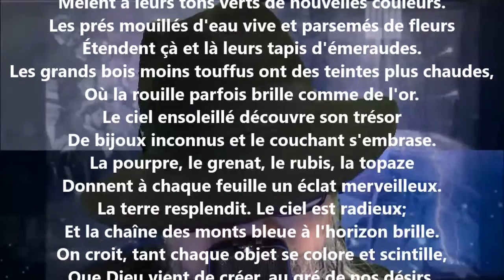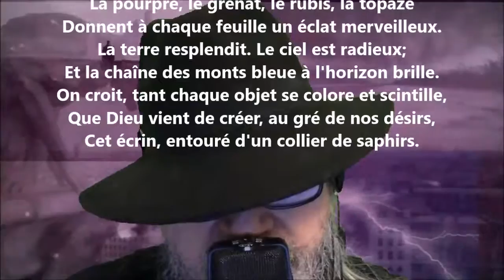Automne - Gabriel Marc lu par Yvon Jean